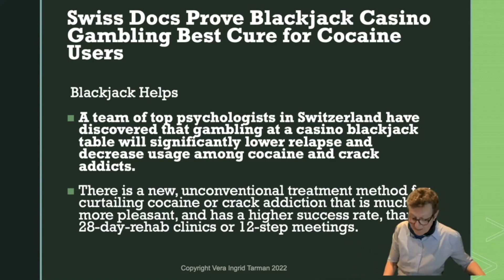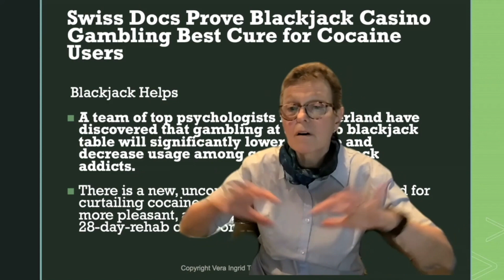Harm Reduction Safer Substitution Therapy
Drug-Induced Psychosis
Will Power

CHANNEL TAGS- VeraTarmanMD FoodAddiction Biology of Food Addiction